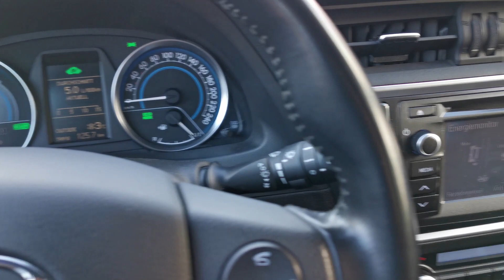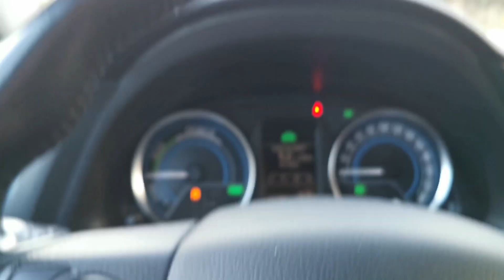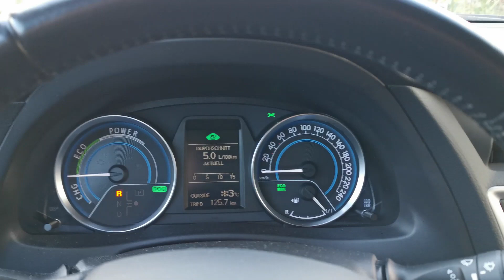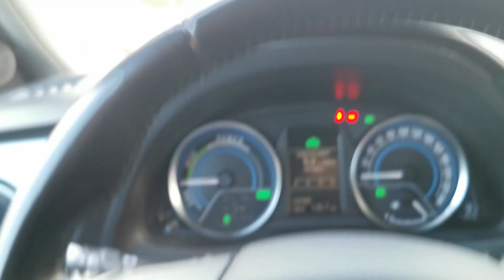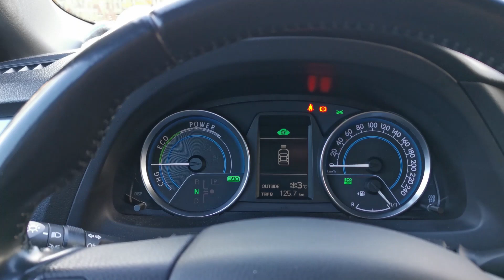Vorsicht bei Toyota Auris Hybrid XY9777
Recambo SCHEIBENWISCHER VORNE + HINTEN TOYOTA AURIS
Luftfilter kompatibel mit Toyota Auris 1.8 Hybrid FWD
INION 2xStück HIR2-55W